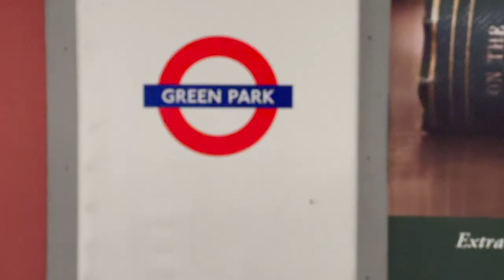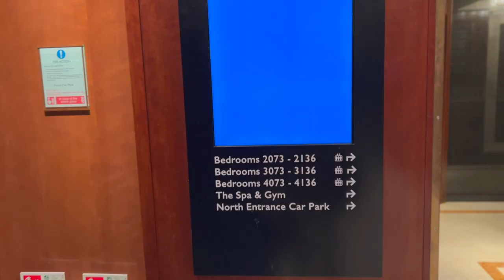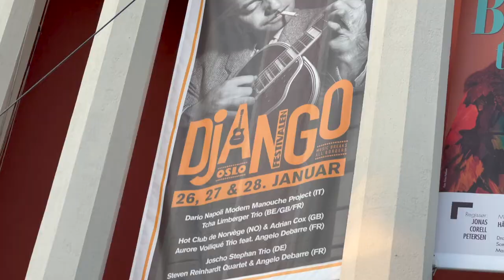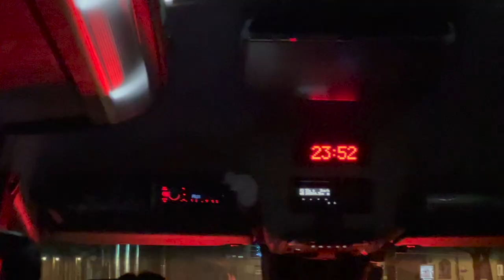MY DAD'S RAILWAY | LONDON - OSLO | HOTEL LIFE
After returning back from Bulgaria, Adrian heads down to his parents for one night and a chance to ride on possibly the best addition to any garden, a sit on outdoor railway built by his Dad. Straight up to London for a show and an early flight out to Oslo for another all in less than 48 hours. Screaming babies and getting lost in hotels!

Venues:
 @crazycoqs6755 London,
Cosmopolite Scene, Oslo

Restaurant: Brasserie Zedel, Piccadilly, London

Opening Animation: Will Sach